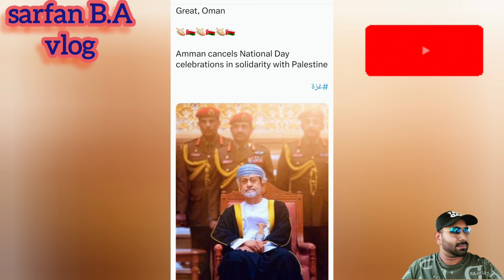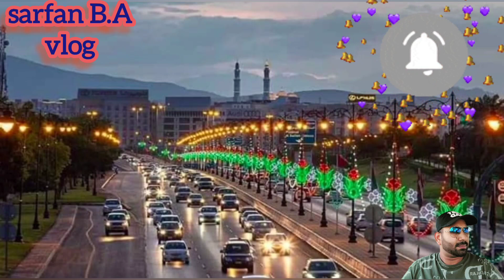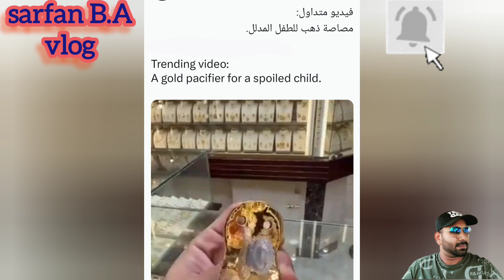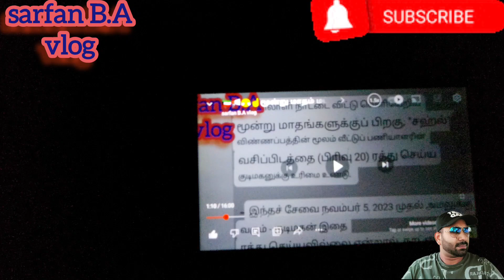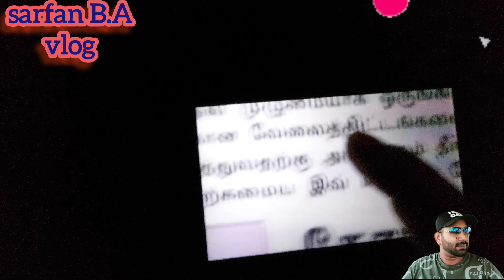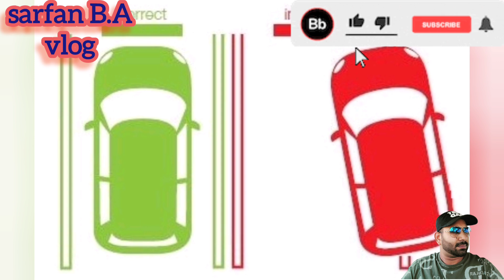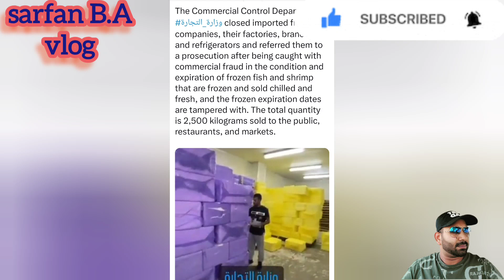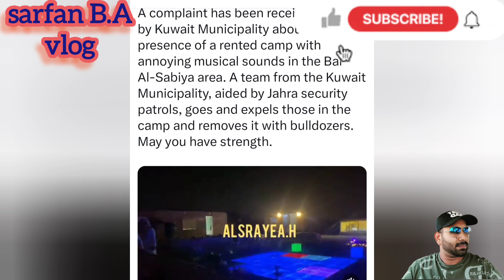🇰🇼⚠️📢ආදරණීය රියදුරන් සියලුදෙනාට වැදගත් පනිවිඩ